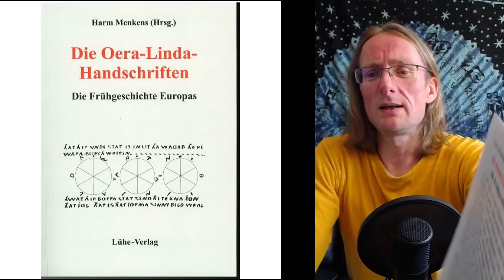Vorwort zur Videoreihe über die Oera Linda Handschriften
Ankündigung zur Veröffentlichung einer Videoreihe zum Thema der Oera-Linda-Handschriften, basierend auf unterschiedlichen Quellen. Links zu den empfohlenen Kanälen: